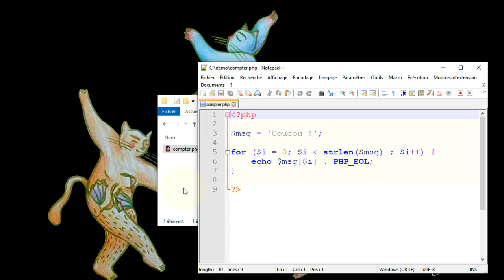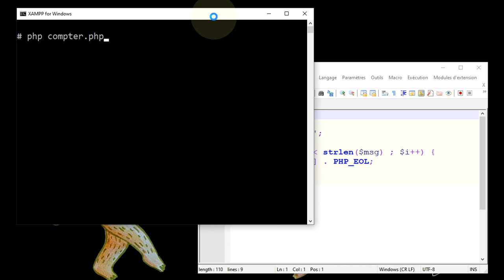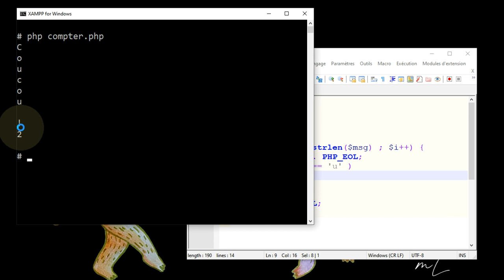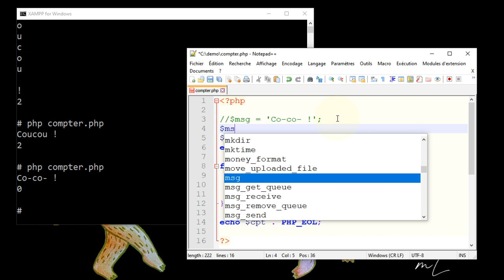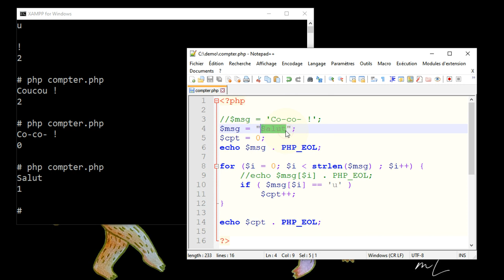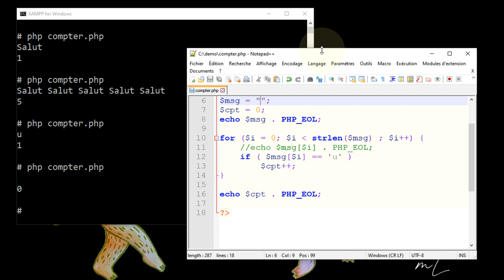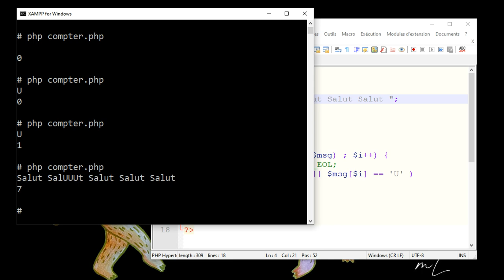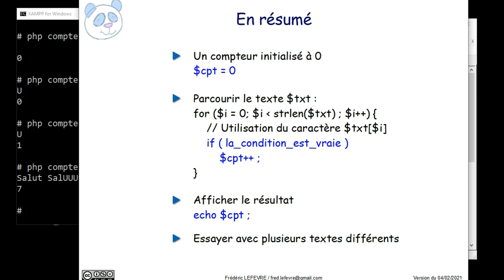PHP - Compter des caractères dans un texte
👉 Comment compter certains caractères présents dans un texte.

📋 00:00 Objectif = Compter des caractères dans un texte
00:52 Ouverture du script compter.php
01:20 Mise en place d'un compteur
02:02 Compter toutes les lettres
02:20 Ajouter une condition pour trouver les 'u'
03:12 Vérifier le bon fonctionnement de notre script
05:10 Compter également les 'U' majuscules
06:23 En résumé